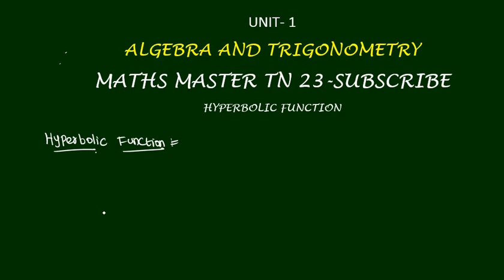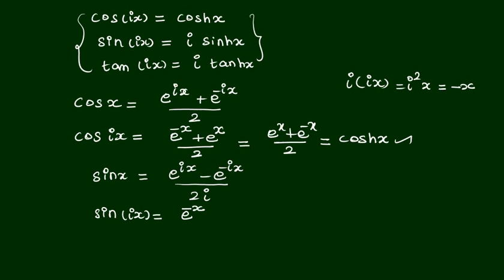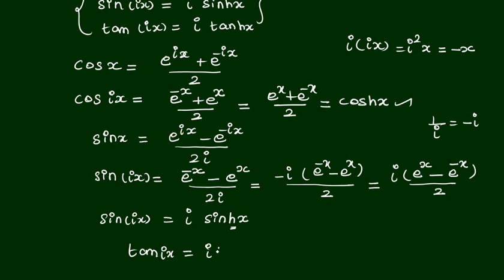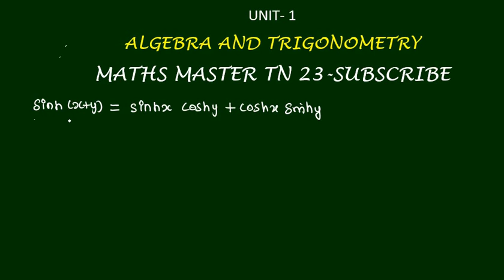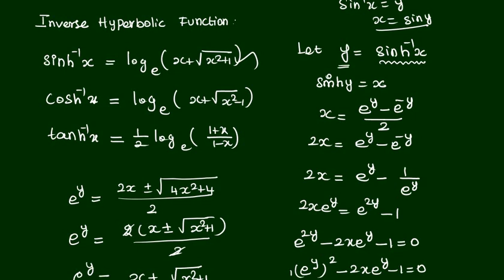Hyperbolic function-tet selection exam-ugtrb maths- - algebra and trigonometry, tet paper2maths